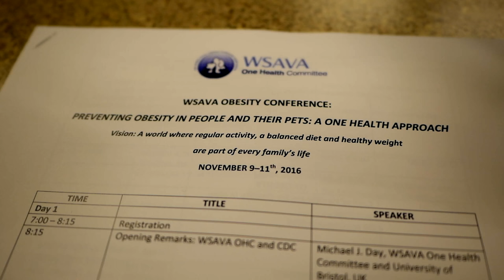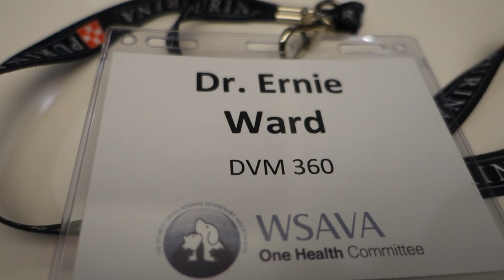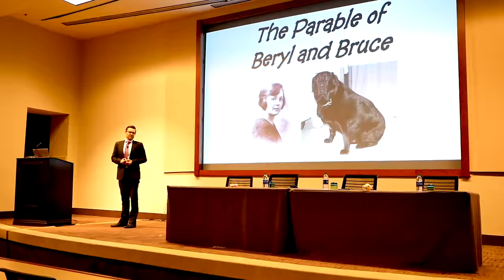One Health Obesity Conference (part 1) - Veterinary Vlog 014 - Dr. Ernie Ward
Veterinarian Dr. Ernie Ward attends the first One Health Obesity Conference in Atlanta, Georgia hosted by the World Small Animal Veterinary Association (WSAVA) and Centers for Disease Control and Prevention (CDC). In this episode, Dr. Ernie talks with the Obesity Alliance's Ted Kyle about removing the stigma and shaming of obesity, University of Liverpool's Dr. Alex German on preventing pet obesity, and American Cancer Society researcher Dr. Alpa Patel on the link between being overweight or obese and cancer and she shares her own experiences with cancer.

▽ Follow Dr. Ernie Ward